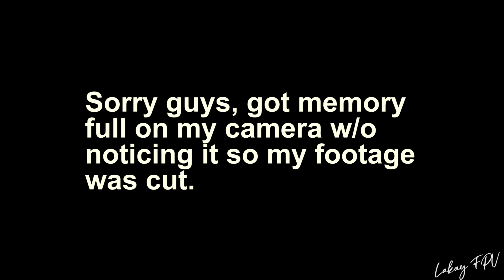Mang Johnny 5" FPV Build Video | Best Budget Frame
Got the chance to build a 5" FPV drone using a copy Johnny FPV Lumenier QAV-S frame.
I was surprised as still flies and holds up decently.
Flying with GoPro hypersmooth is off.
Stock Betaflight 4.2 PIDs and Rates

Components:
Mang Johnny 5 inch frame - Stretch X (QAV-S Clone)
HGLRC Zeus 45A 4in1 ESC 20x20
HGLRC Zeus F722 mini
Transtec NEXT 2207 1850KV motors
Foxeer Toothless 2 Camera micro
Flywoo Arm Led board x 4
Speedybee VTX800 (Got replaced by VivaFPV, found defective)
TBS Tracer RX
Gemfan 4s triblade props

Printed GoPro Hero 6 mount by 3D Shed PH